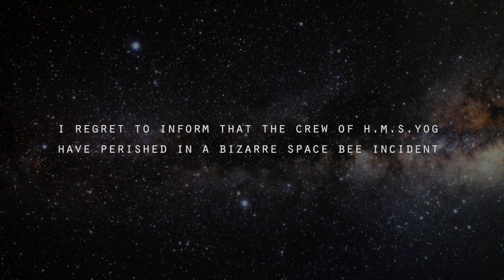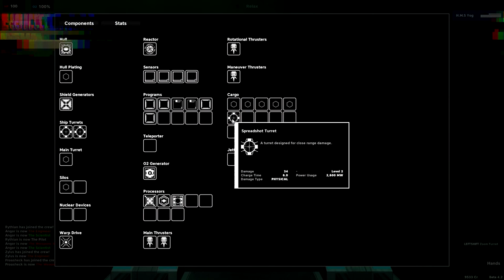Pulsar Lost Colony - THE NEW CREW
Pulsar Gameplay  - After a rather unfortunate accident, all but one of my crew are dead! All is not lost however, as I can just replace them!